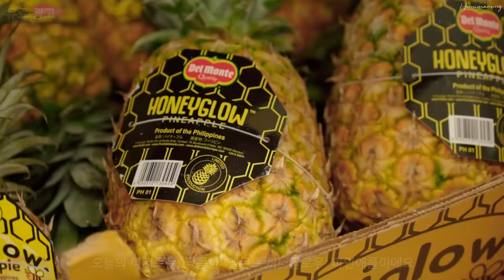SUB) 집에서 보내는 여름휴가ㅣ주택 일상 브이로그ㅣSummer Days at Home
(음원 문제로 인트로 부분을 삭제하였어요. 시청하실 때 양해 부탁 드립니다 😢)

영상 수익금 일부는 결식아동돕기 캠페인에  '하미마미와 구독자' 이름으로 기부하였으며, 커뮤니티게시판에 올려두었습니다. 영상을 시청 해 주시는 구독자여러분께 항상 감사드립니다.

🎵 BGM
 - 'Dancing Under Palm Trees' by Dylan Joseph
 - 'Just Questions' by Mac Toboel
 - 'Dawn of Spring' by Daniel Kaede
 - 'There's a New Day' by Staffan Carlen